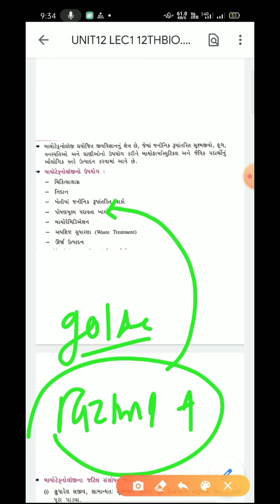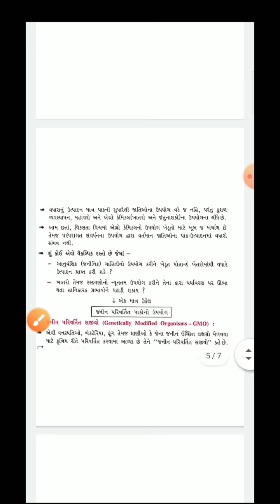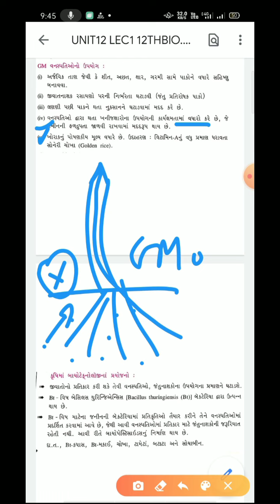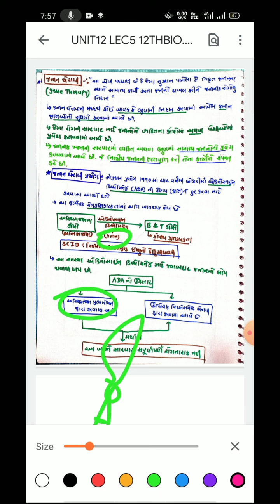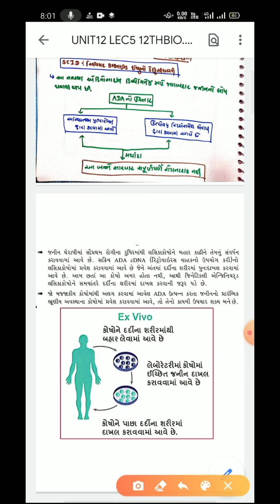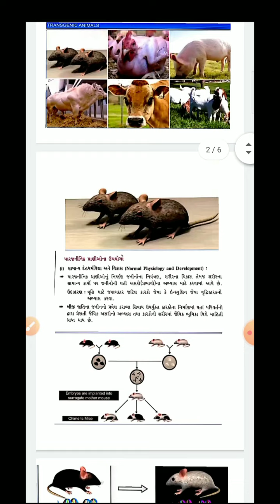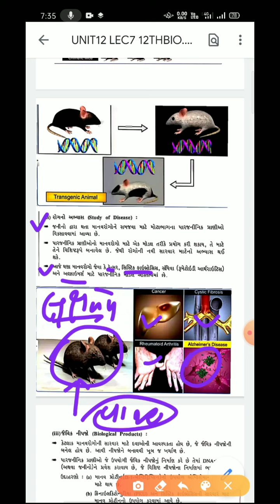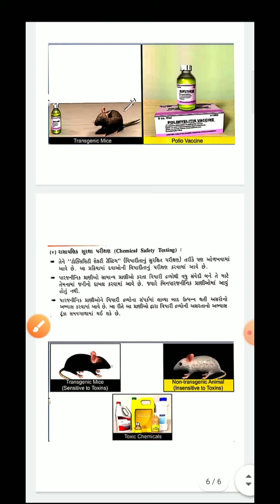dhoran 12 jivvignan Biotechnology ane tena prayojano | Chap-12 Std 12 Biology